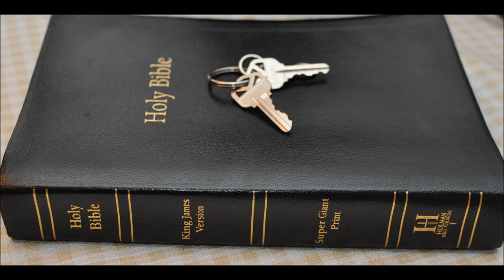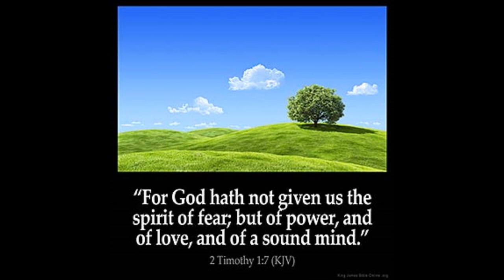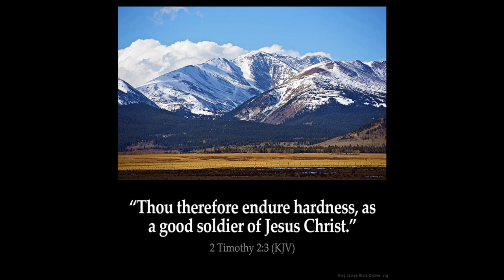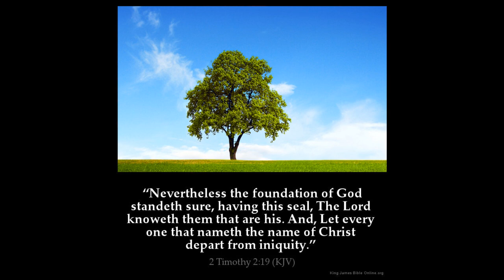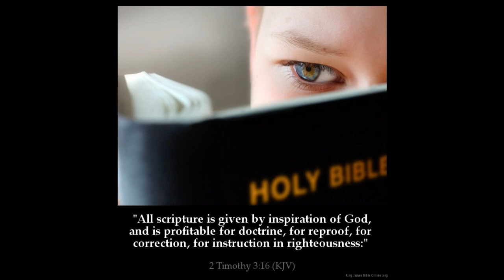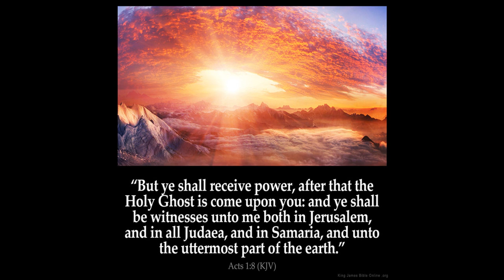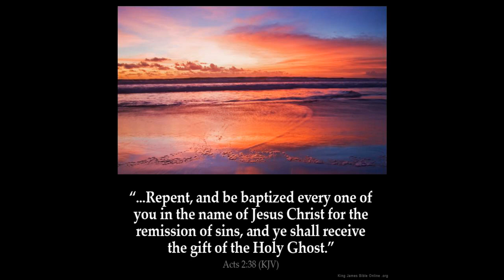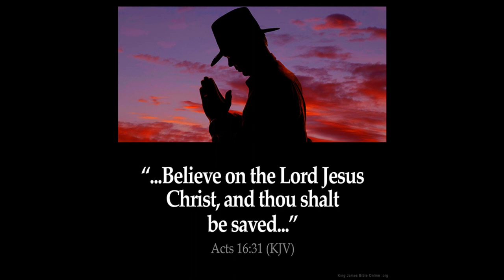Angels Part 4 their purpose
Jacob wrestles an angel